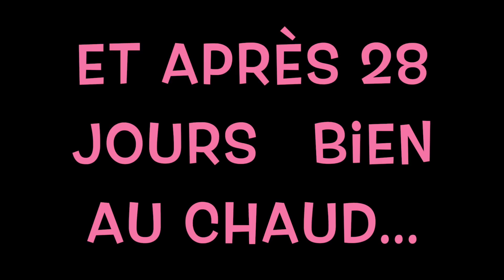ILS SONT ENFIN LÀ !!!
Ça y est!! Ils sont là!! Nos canetons sont enfin sortis de leur coquille et aujourd'hui, ils vont prendre leur 1er bain!!